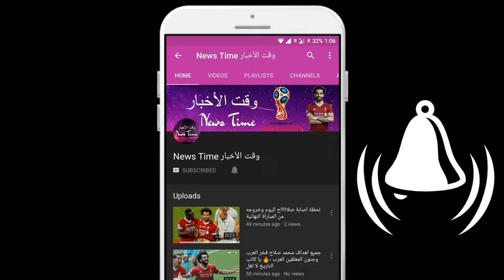منتخب السعودية ينجو من "حادث جوي" في روسيا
The Saudi Football Federation would like to reassure everyone about the safety of all members of the national team after a minor technical malfunction in one of the engines of the plane which landed minutes ago in the Kingdom of Saudi Arabia. Rostov-on-Don airport, and the personnel are now safely heading to their residence. " A video was also posted as the players arrived and left the plane amid intense attendance at the airport. The Saudi team face Uruguay on Wednesday in the city of Rostov-on-Don, in the second round of the first group of the World Cup. "Green" lost the first encounter against Russia, host, with five clean.

NEWS TIME !!